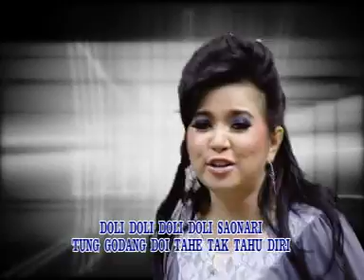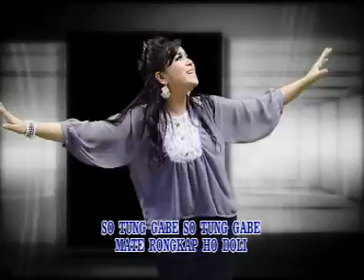Rany Simbolon - Doli-Doli Saonari (Official Lyric Video)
Video lirik dari Rany Simbolon berjudul ‘ Doli-Doli Saonari ’.

Official Lyric Video from Rany Simbolon – ‘Doli-Doli Saonari’